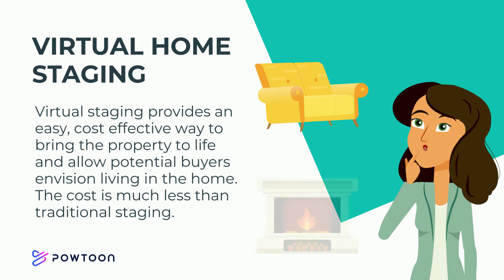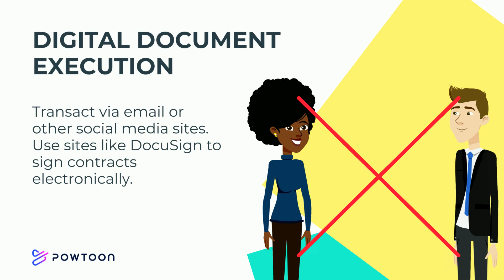CAN YOU SELL HOMES DURING CORONAVIRUS PANDEMIC?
You might think it is difficult to sell homes during this time. But we just need to step up and adapt to the situation.